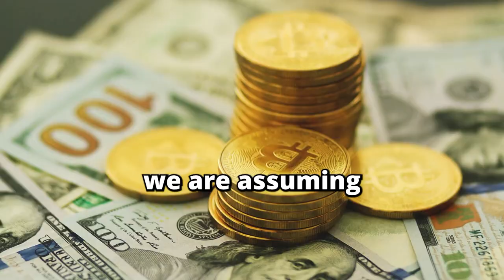To Infinity and Beyond 💵 - Archbishop Fulton J. Sheen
New widescreen version of our YouTube Short under the same title. EWTN YouTube : your new Catholic source for motivation and inspiration. Go to the Shorts Shelf on our Channel page for more.

For more Archbishop Fulton Sheen watch Life is Worth Living on EWTN. Airs 6:30 PM ET on Mondays and 5:30 AM ET on Tuesdays.

✅ Fr. Joseph’s Reflections eBook from EWTN.com/lent

✅ Watch EWTN On Demand by downloading our app or streaming us on Apple TV, Roku, Amazon and Google devices.